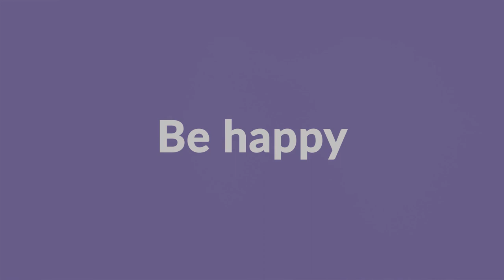Coloured mirror glaze cake tutorial with Great British Bake Off winner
For full-length cake decorating courses, join our site as a member for access to over 800 hours worth of multi-award winning cake lessons.

Make cakes.Be happy!!!